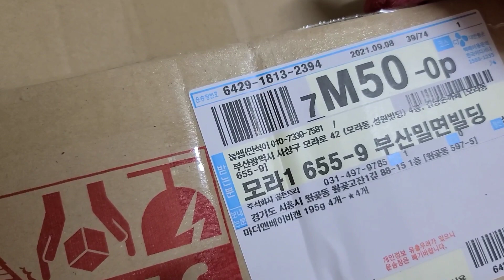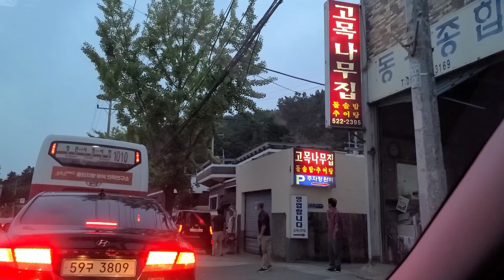아기고양이 사형제 합체/ 태풍 무사히 지나가길..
감사합니다